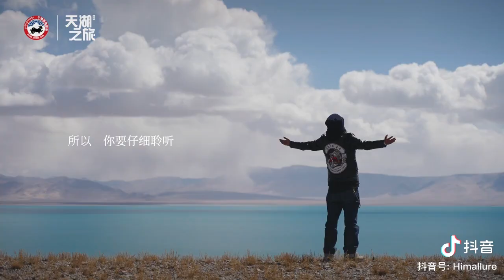故乡情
这个暑假，开启属于你们的“天湖之旅”吧！中国西藏。